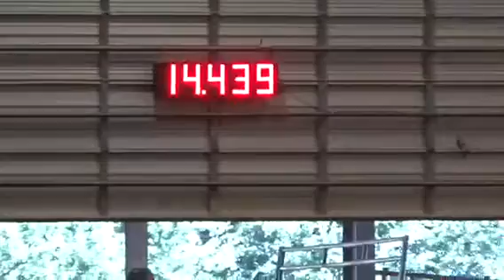Morgan Henning & A LittleBitOfFame 2017 Southern Rebel Futurity 2nd Go 1D 7th, 6th Average